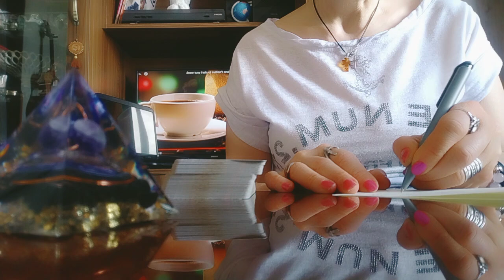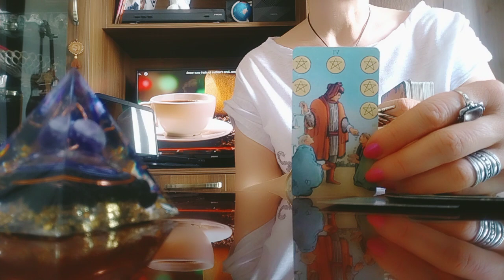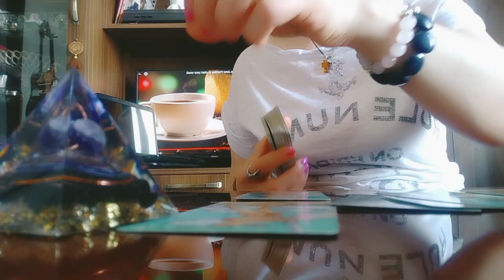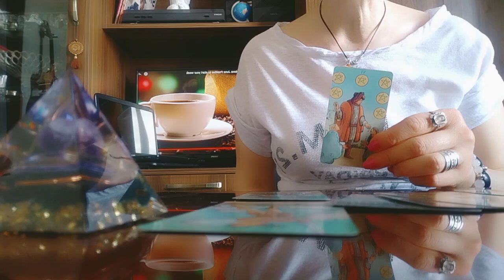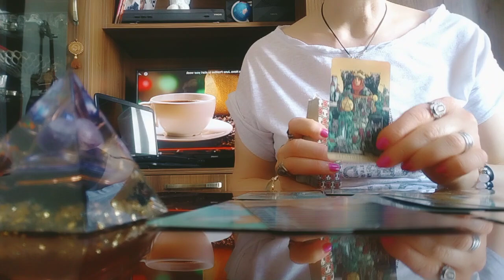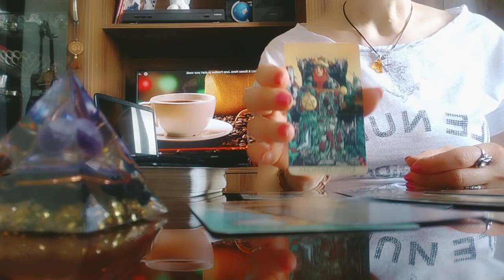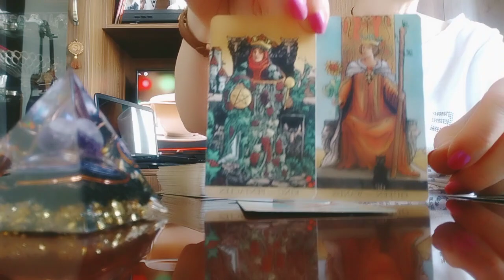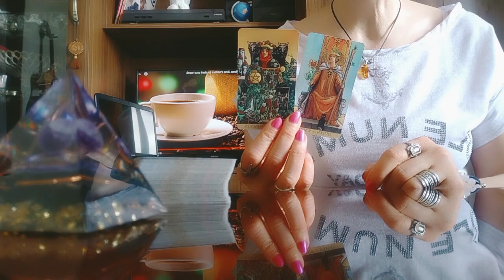რა სურს კონკრეტულ პიროვნებას თქვენგან?/როგორ ჩანხართ ეხლა და მომავალში!🌟✨👩‍❤️‍💋‍👨🥳